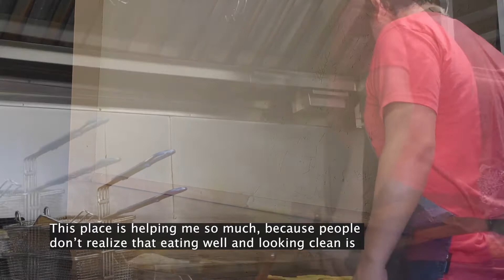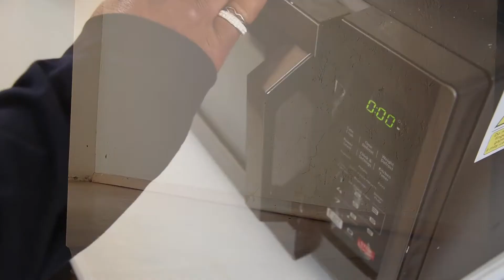Creative Placemaking with Social Spin, a 2021 Funds to Feed Grantee, Part 2 | LISC Phoenix